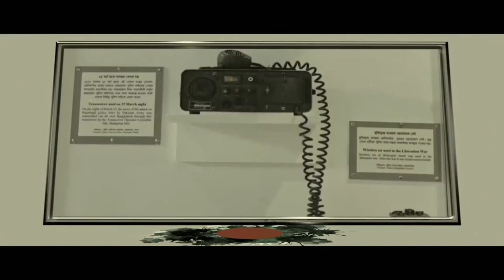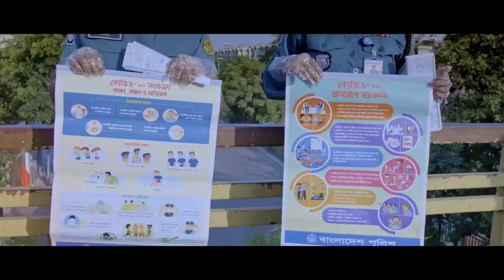Tomrai Bondhu Bangladesh Police || Kabir Bakul,Hridoy Khan,Elita,Imran,Kona || BD Police New Song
Hello Everyone, Welcome to MAZHARUL TUBE.

Presenting . . . Tomrai Bondhu Music Video !
Music is not own by me.I've collected this video from BD Police FB Page.

Acclaimed artists

Kabir Bakul,
Hridoy Khan,
Elita,
Imran
Kona

ধন্যবাদ |

Bangladesh Police (বাংলাদেশ পুলিশ)

  বাংলাদেশ পুলিশ - BD POLICE SONG